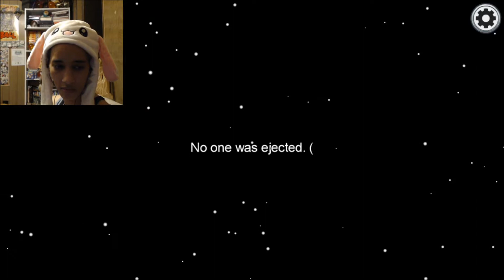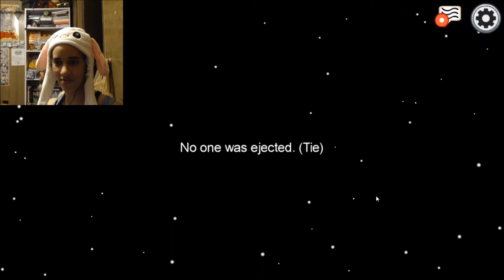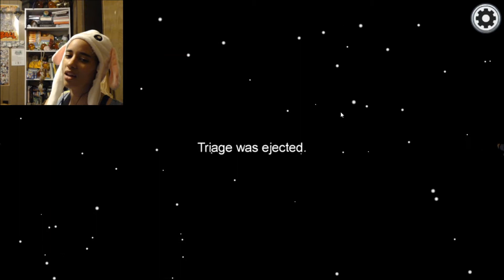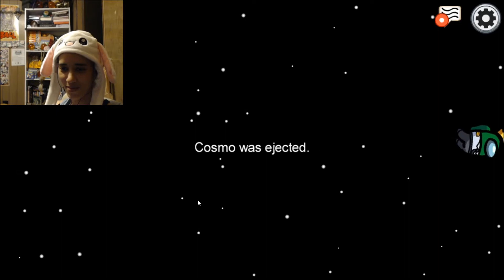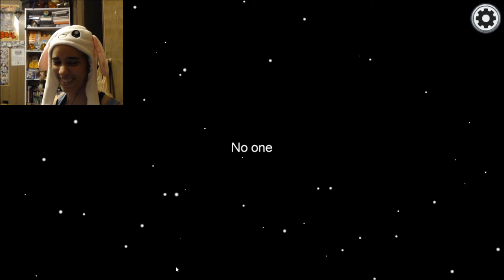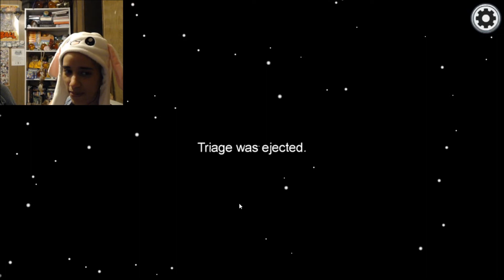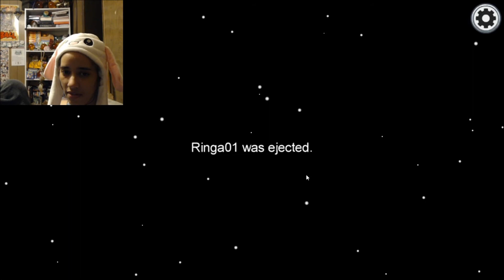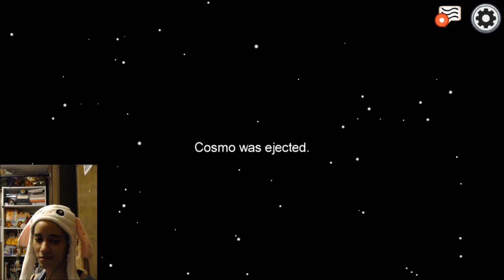Among Us | This Time It's Not Personal